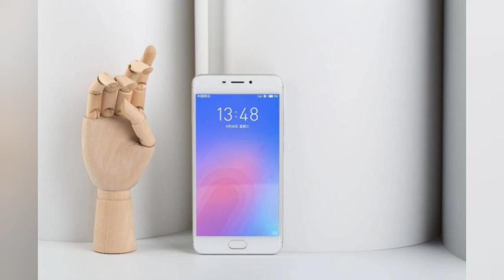一个视频看懂 魅蓝6到底值不值得买？